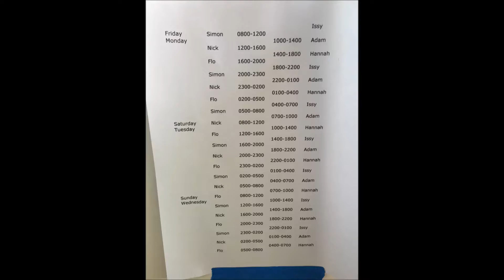CNB 88 delivery trip from Kefalonia to La Spezia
Delivering CNB 88 from Kefalonia to La Spezia.